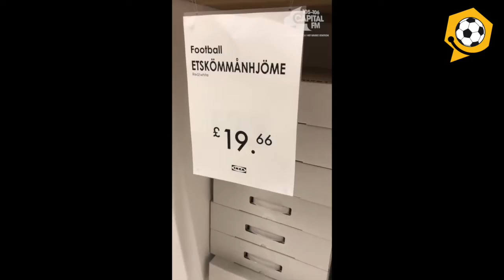FIFA WORLD CUP 2018 UPDATE #11: It's England vs Ikea (sorry, vs Sweden).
Catch up on the latest weird and wonderful stuff from Russia with On The Left Side.

and via our Twitter @OnTheLeftSide